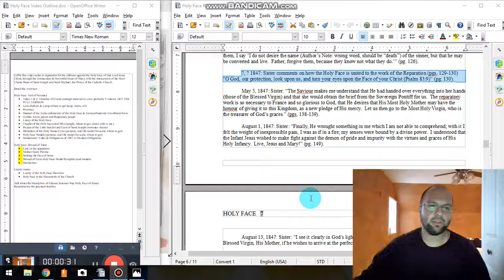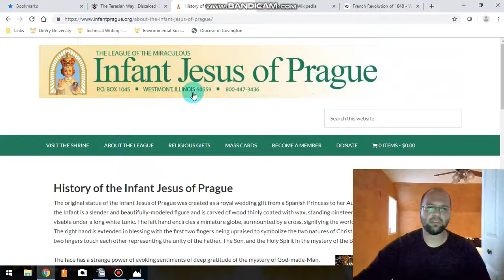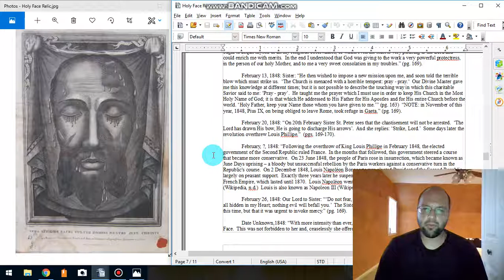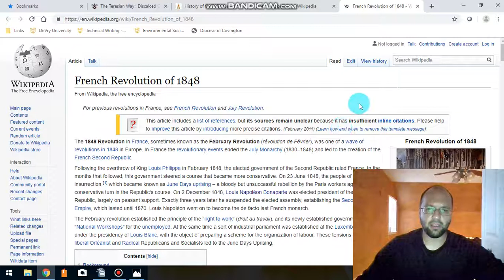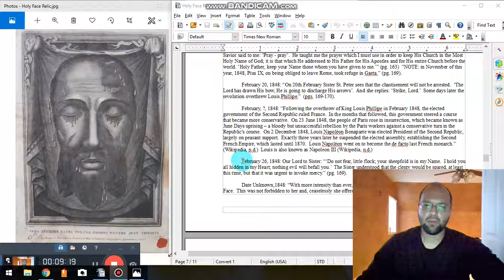Holy Face part 6 Sister Mary of Saint Peter, O C D Timeline